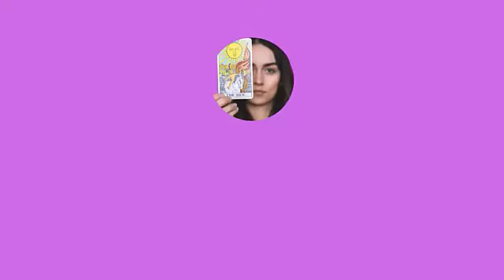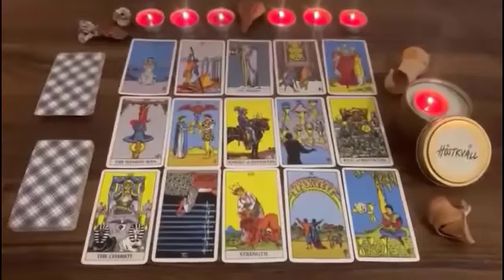PISCES THEY'RE STRUGGLING 😢 & COMING TO YOUR HOUSE WITH A DEEP CONFESSION💥 APRIL 2024 TAROT